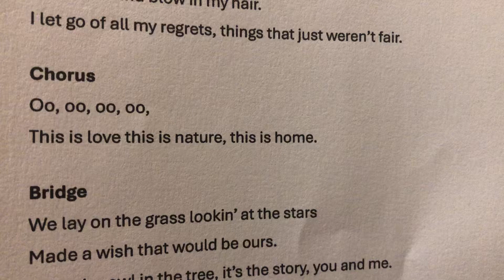“Home” CHORUS - harmony practice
Home” is an original song written in collaboration with students from Strathewen Primary School